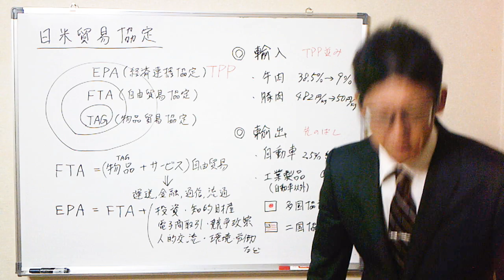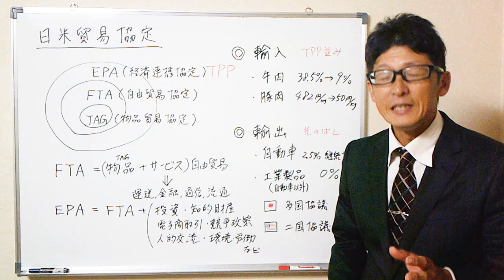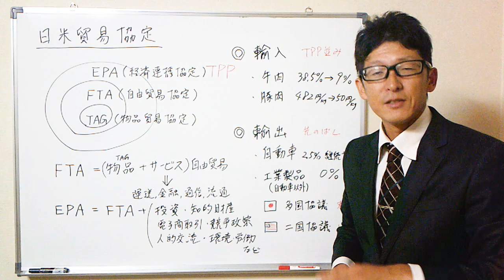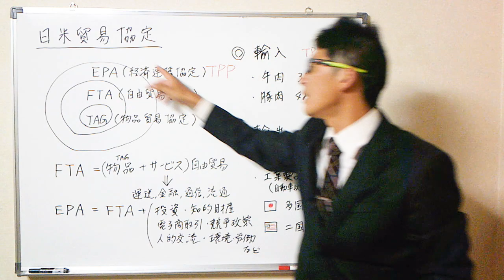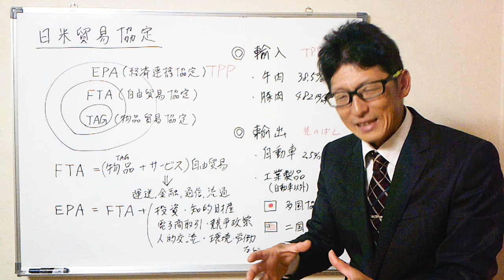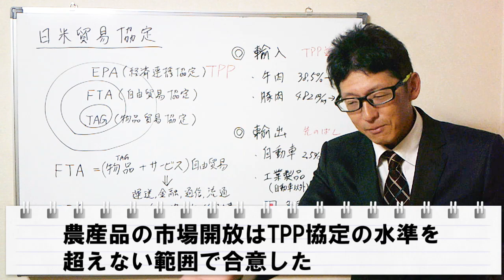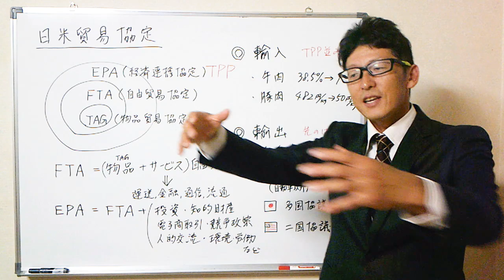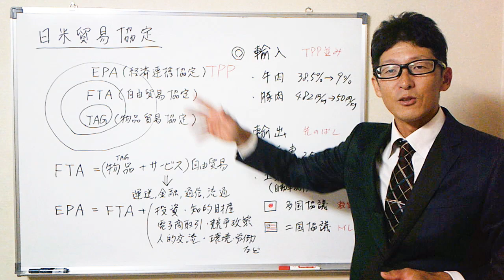【悪夢】日米貿易協定で日本の農業が人質に・・・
【恐怖】ＴＰＰで日本の農業は終了？どうなる農家？アメリカの外交政策に振り回される日本という構図

安倍晋三首相とトランプ米大統領が日米貿易協定に最終合意した。
日本の農業とくに畜産を差し出すかわりに、自動車の関税撤廃を勝ち取ろうとするかのような交渉は農業者にとって気持ちのいいものではない。
しかも畜産を差し出したけど自動車の関税撤廃は勝ち取れていないからたまらない。

今回の協定は、さかのぼってＴＰＰから見ていかないと何も見えてこない。
アメリカがどういう思惑で交渉を進めてきたのか、日本は強い米国の要求をいなすためにどんな立ち振る舞いをしたいのか。
ＴＰＰは大きなキーワードになっている。

あくまでも農業者の経済解説なので説明不足は否めないが、ざっくりと大きな流れはつかめると思います。

【時給】農業収入ってどのくらいあるの？農家ってちゃんと生活できているの？

【本命】すべての農家に朗報！農業共済が霞むほどお得な収入保険でリスクに備え、ガンガン挑戦できる時代が来たぞ

【統計】大規模農業ほど儲かる？小さな農家に生き残る道は残されているのか

【警告】消費増税やばい！とか言ってるうちにインボイスという大津波が来ますよ

【BGM提供】
DOVA-SYNDROME

【画像提供】
写真AC